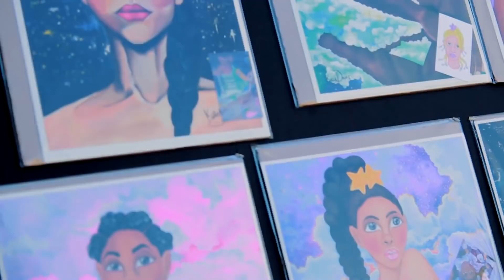Moving Africa Series: A Little Bit Of Everything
A little bit of everything. Take a look at Afropunk festival through the eyes of Kay Davis, a shy and sensitive artist from London, whose creativity expands far beyond painting.